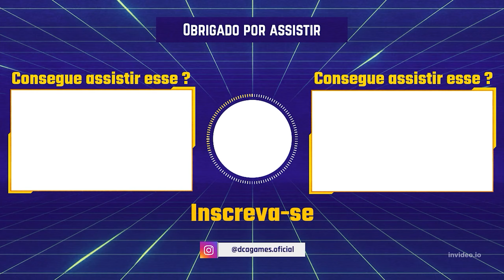GOTHAM KNIGHTS - CARA DE BARRO QUEST COMPLETA - SEM CORTES E COM SPOILER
JOGO DE HOJE: GOTHAM KNIGHTS

A INSCRIÇÃO, o LIKE e o COMPARTILHAMENTO de vcs eh muito importante para o nosso crescimento. Tmj.

CURTA E COMPARTILHE A LIVE ❤

IMPORTANTE❗❗❗
Joguem e Conversem comigo na minha Stream.